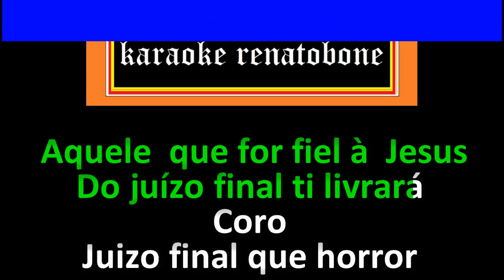Juízo Final KARAOKE AMOSTRA - Solange